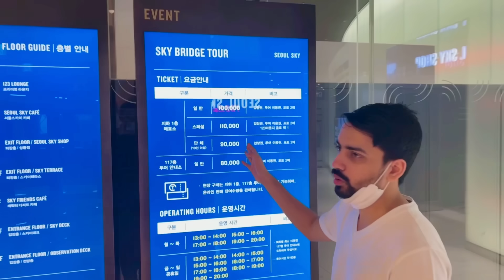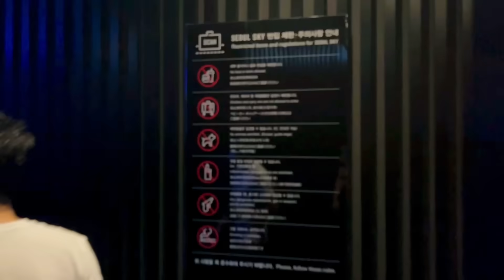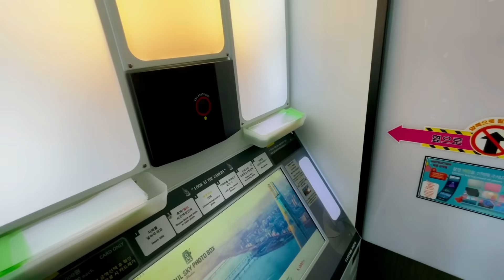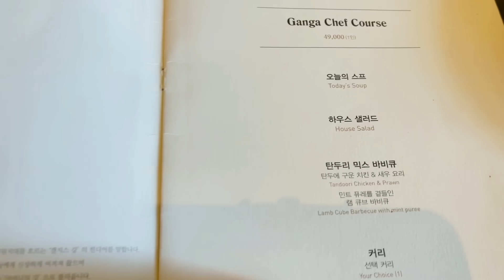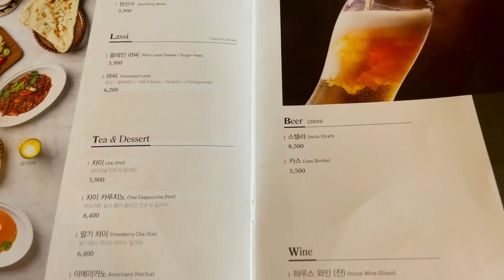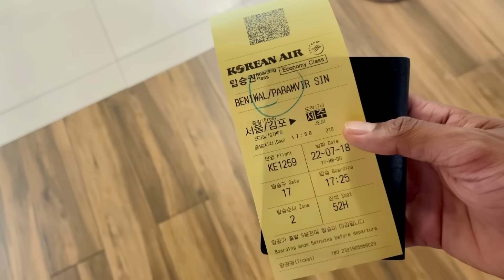KOREA: Lotte Tower, Gangnam Square & Indian Restaurant! 🇰🇷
Exploring the Lotte tower in Seoul, South Korea! 🇰🇷